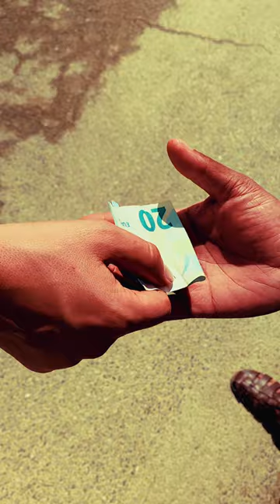UN*DEUX - Upgrade Yourself (Official Music Video)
Good morning everything, I am UN*DEUX
I’m your Music Guru
I believe in Simplicity Love and Dance
Through my music I want a share with you the secret of an amazing life !
Listen, feel, let yourself be drawn and become..
A better version of yourself !

This music video is optimized for smartphone, if you don’t have any, you have to UPGRADE YOURSELF !

They believed in me :

Melanie Simonetti : Director / Wife
Le Chat : Camera man / Hustler
Théo Marie : Artistic director and photographer
Inlée Rivrain : Set designer
Martin De La Loma / Bodement : Stylist
Gaspard Reynaud : Project manager
Louis Maurel : Photographer
Jérôme Richelme : Thumbnail designer
Joelle Paccioni : Stage manager
Fabrice Rougier : Hand Model
Nasser Madaran : Hand Model
J-s Snoop : Hustle man
Many thanks to Myriam Granini for the bicycle